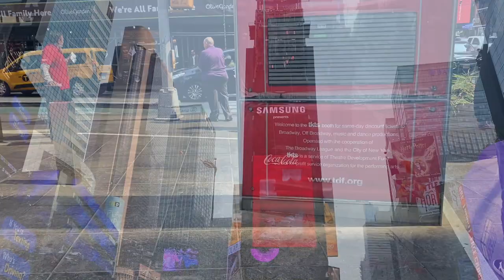A Day in the Big Apple | New York City | Times Square | Lincoln Center | Grand Central Station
Join me for a day in the city that never sleeps!

We'll explore the hustle and bustle of Grand Central, take in the chaos of Times Square, and see Camelot at Lincoln Center.

Whether you're a local or a tourist, there's always something new to discover in the heart of New York City.